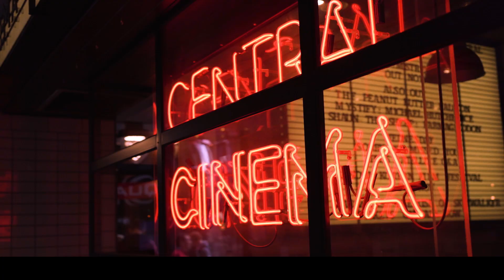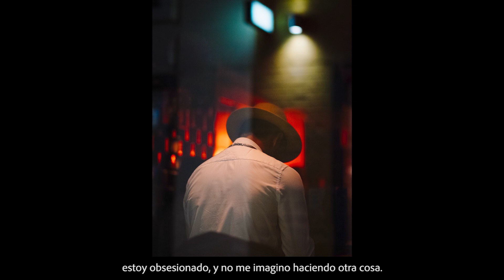Cómo dar vida a tus fotos callejeras con @joshkjack | Adobe España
El fotógrafo callejero @joshkjack desvela cómo aplica su estilo fotográfico único a las calles para realizar fotografías exclusivas y espontáneas en la serie más reciente de historias de Lightroom. Joshua comparte sus mejores consejos sobre por qué Lightroom resulta ideal para darle vida a tus imágenes. Como parte de las historias de Lightroom, Joshua ha creado un valor predeterminado exclusivo de Lightroom, que proporcionará un toque voluble y atmosférico a tus fotografías callejeras. Descárgalo gratis y pruébalo en tus fotos